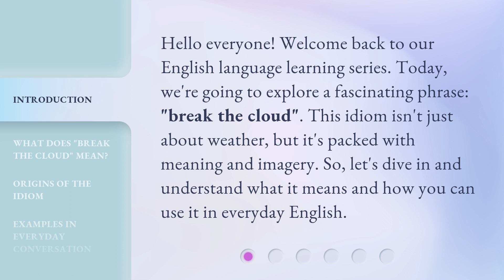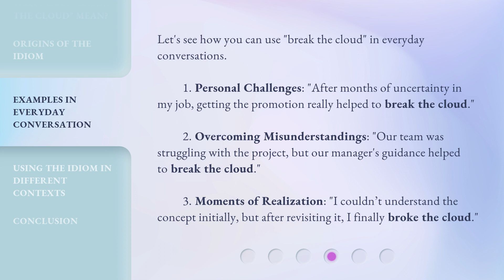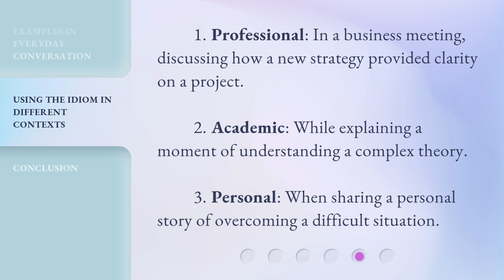Breaking the Clouds: Understanding English Idioms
Cracking the Code: Decoding English Idioms • Unravel the mysteries of English idioms in this captivating video. Discover the hidden meanings behind common phrases and enhance your language skills. Join us on a journey of breaking the clouds and gaining a deeper understanding of English idiomatic expressions.

00:00 • Introduction - Breaking the Clouds: Understanding English Idioms
00:31 • What Does "Break the Cloud" Mean?
00:57 • Origins of the Idiom
01:20 • Examples in Everyday Conversation
01:55 • Using the Idiom in Different Contexts